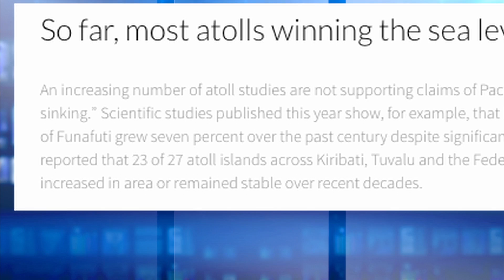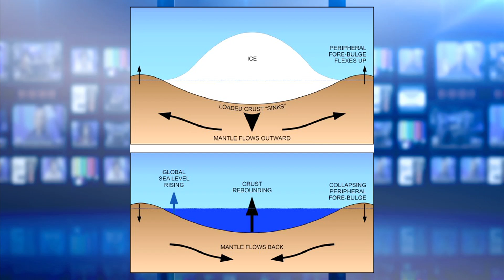Marshall Islands and Climate Change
Dr. John D. Harper, FGSA,FGAC, PGeol.,  former director of the Geological Survey of Canada, discusses whether or not the Marshall Islands are sinking due to sea level rise from global warming, or if it is a matter of erosion of these tiny islands by the forces of the sea. He notes that other geologic and ocean factors affect the rise or fall of land. These are unrelated to human effects on climate. He points out that Prince Edward Island may be affected by sea level rise at some point, though much of the land in the region is still rising due to post-glacial rebound from the melting of massive glacial ice, thousands of years ago.